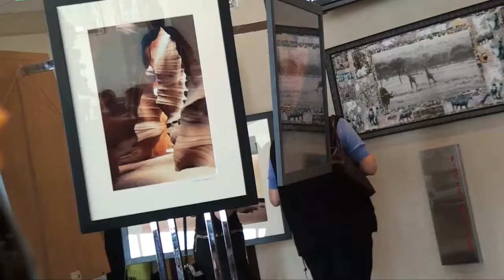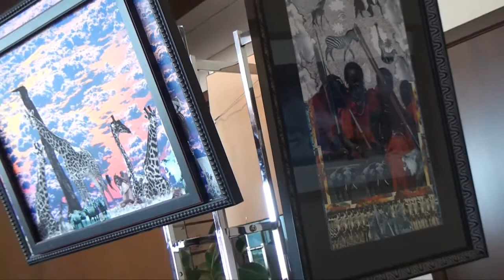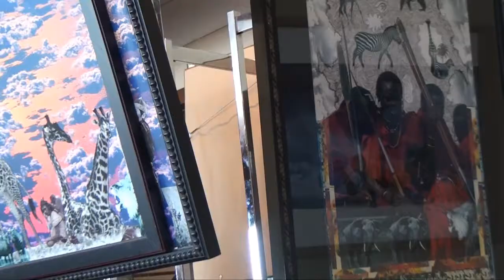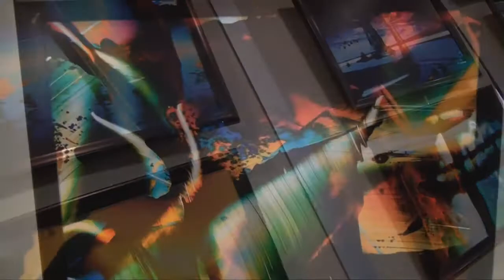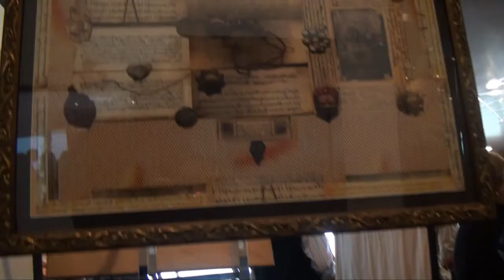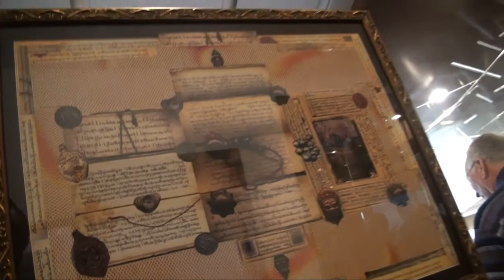Scott Stallard - Art, Collage, and Photography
Highlights from Scott Stallard's private showing of Art, Collage and Photography. Featuring collaborations with Graham Foster. It was one evening only at the Allied World Assurance, Penthouse floor on April 5, 2012.